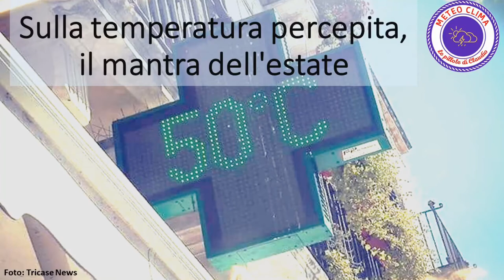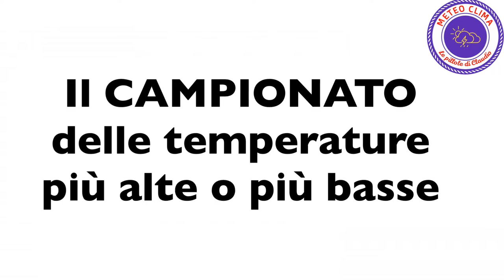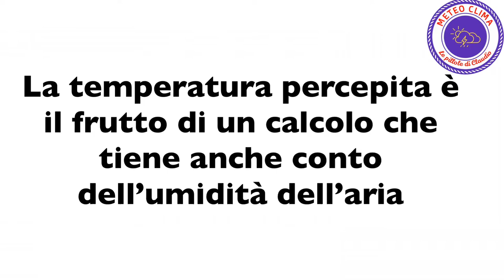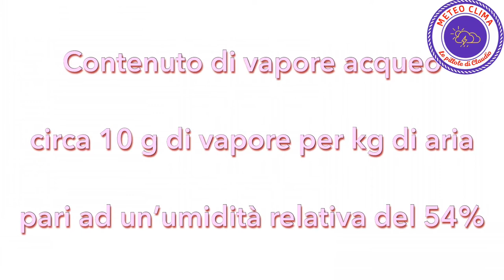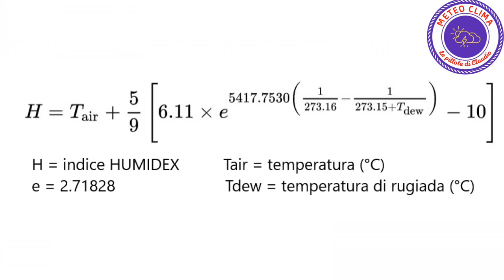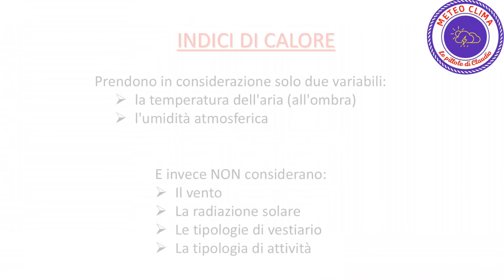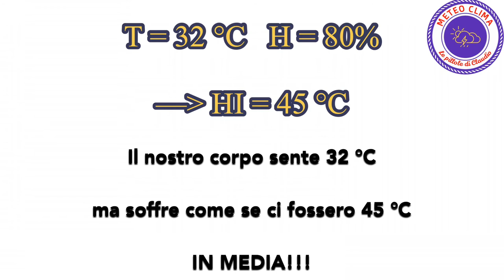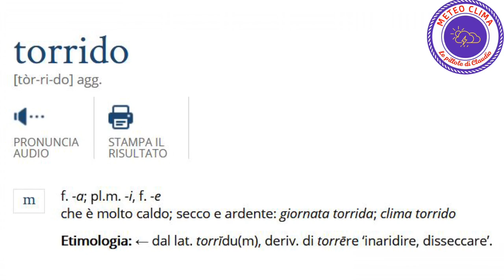Sulla temperatura percepita, il mantra dell’estate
All'inizio della prima vera ondata di caldo di questa estate d'altri tempi - seppure non particolarmente intensa, o perlomeno non su tutta la penisola - ho pensato opportuno dedicare la mia pillola alle temperature percepite, o meglio agli indici di calore. Qui ho cercato di spiegare come e perché sono state inventate queste parametrizzazioni, e perché non ha senso la corsa al valore termico percepito più alto che ogni anno riempie i notiziari, quasi come se l'elenco dei valori termici rappresentasse una fetta di un campionato sportivo (con tanto di tifosi, tra l'altro).